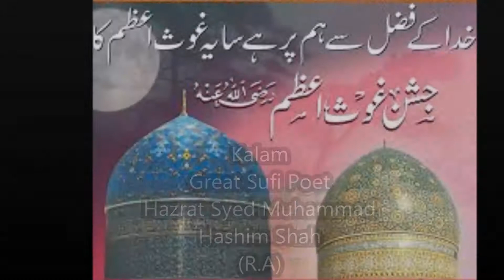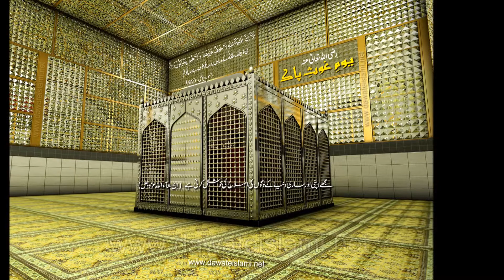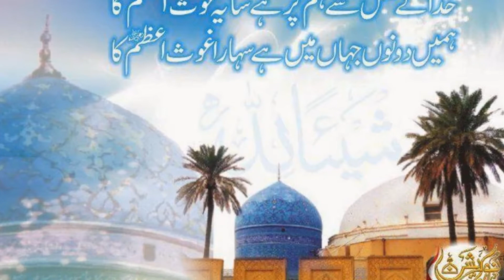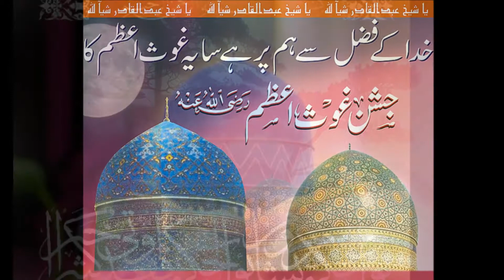Kalam Syed Hashim Shah (R A)